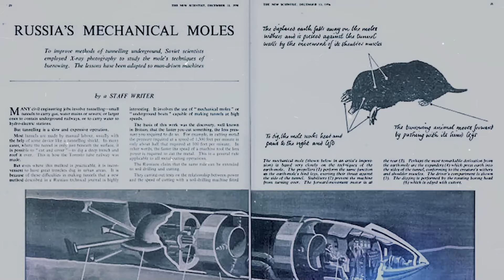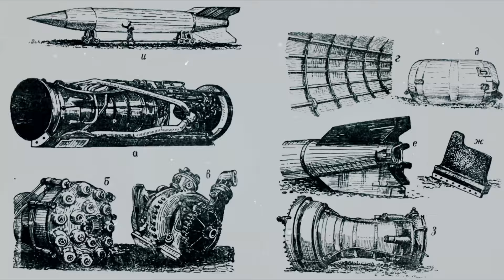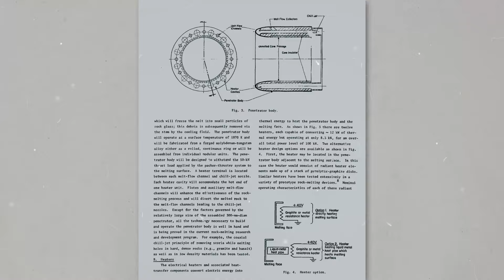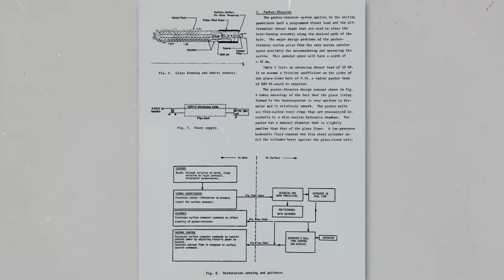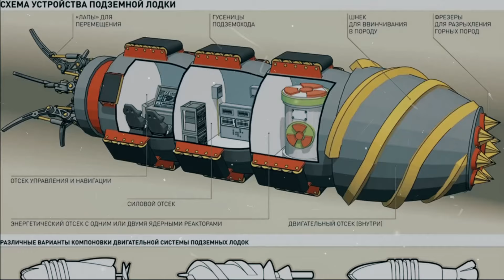O que Aconteceu com os SUBMARINOS TERRESTRES?